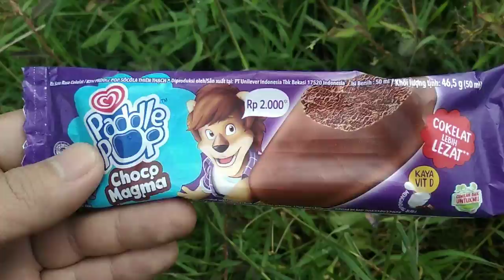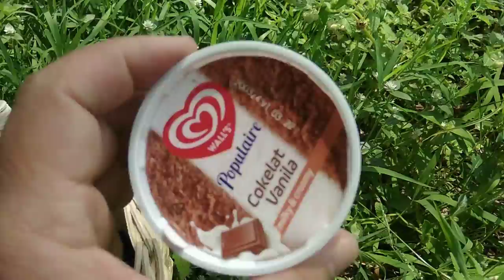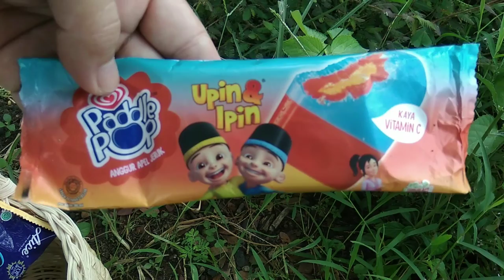Hunting Es krim Karakter, Paddle Pop, Hot Wheels, Frozen Elsa, Upin ipin, Jagung, Spongebob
Hai Teman-teman...
Jumpa lagi di Channel Cocopao.
Kali Ini Kakak Mau Hunting Es Kiim lagi nich.
Pastinya Seru Banget.
Tonton Sampai habis Videonya ya.